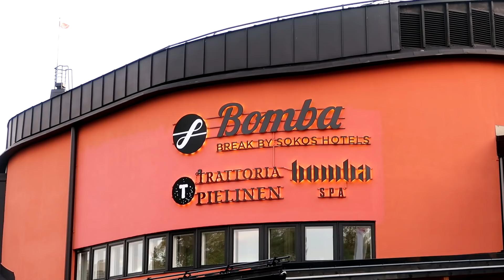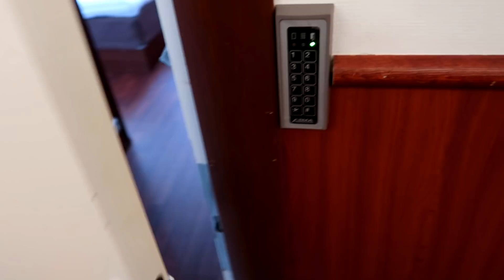Kävin ajamassa Kartingia ja kaikki ei mennyt ihan putkeen..